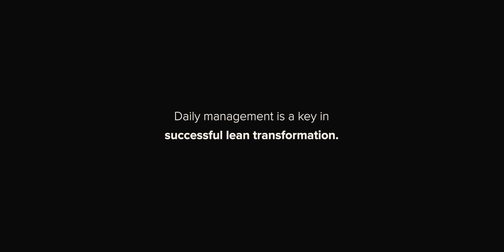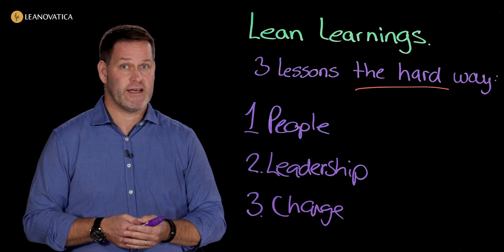Co pomaga w codziennym zarządzaniu | Youniversity.Be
Wierzymy, że ludzie chcą się uczyć tylko tego, co przydaje im się w życiu i w pracy. Dlatego stworzyliśmy Youniversity, w którym to Ty decydujesz czego, kiedy, jak i gdzie chcesz się uczyć.
Ponad 82% pracowników wykorzystuje kompetencje zdobyte na Youniversity w swojej karierze i życiu.

Czym musisz się skupić w swojej roli, aby stać się częścią transformacji i z powodzeniem ją przeprowadzić. Middle management, czyli menedżerowie średniego szczebla, to z wielu przyczyn istotne ogniwo organizacji. Top management decydując się na transformację Lean w przedsiębiorstwie jest przekonany, że to niezbędny krok naprzód, by osiągnąć zaplanowany rozwój.

Jednocześnie myślenie o Lean udziela się także pracownikom na poziomie produkcyjnym, ponieważ od nich głównie wymaga się pełnego zaangażowania w zmianę. Jednakże odpowiedzialności za poprowadzenie firmy drogą udanej transformacji jedni i drudzy upatrują w menedżmencie średniego szczebla. Czyli w Twoich rękach.

Oglądając serię filmów o codziennym zarządzaniu poznasz nowe systemy działania i dowiesz się, dlaczego to Twoim zadaniem jest rozwijać ludzi wokół siebie. Zrozumiesz także, dlaczego ważne jest byś to Ty zawsze podejmował ten pierwszy krok, wskazywał drogę, rozwijał swój zespół, stał się nauczycielem, a jednocześnie nauczył się skutecznie delegować zadania.

Wszystkiego tego dowiesz się z tej serii, zatem przejdźmy do pierwszego odcinka!